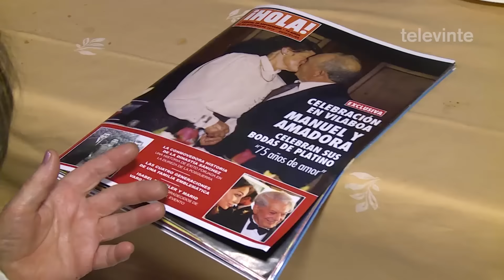75 anos casados en Camporramiro 24 11 2015